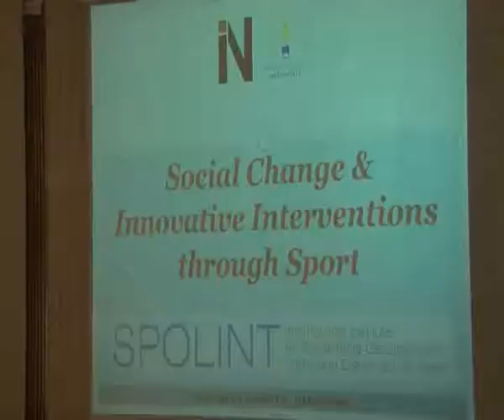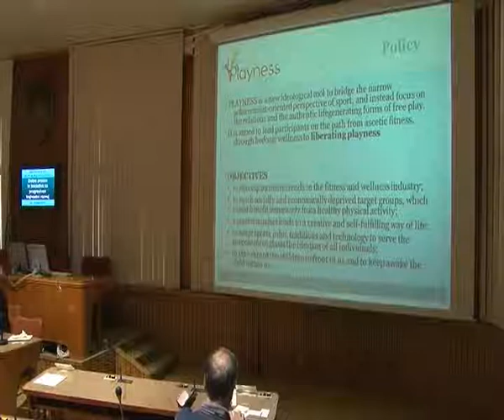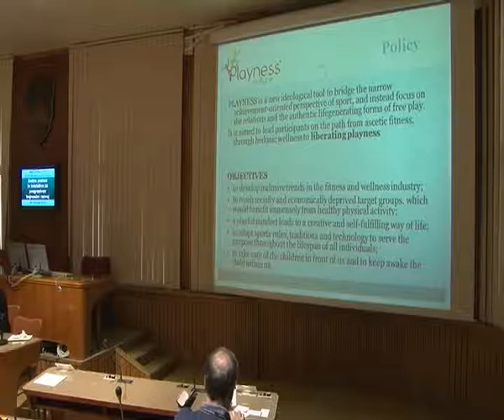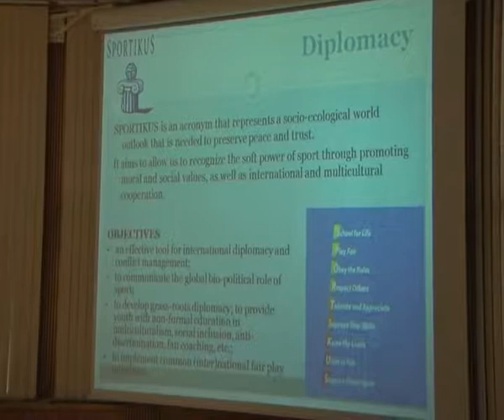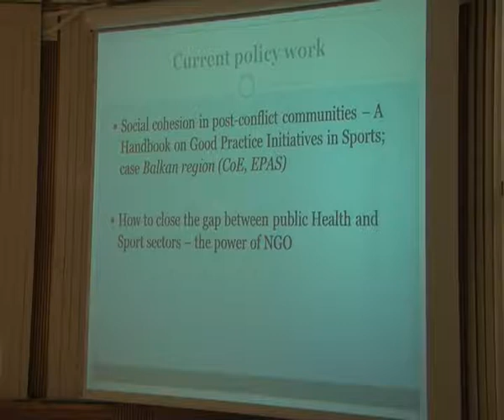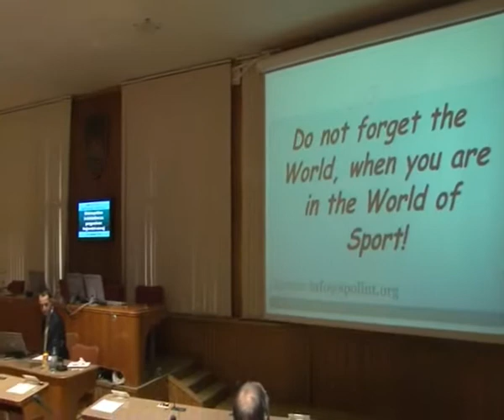Association for Fair Play and tolerance in sport, Milan Hosta, SPOLINT Inštitut.